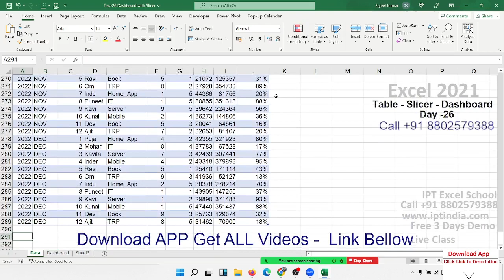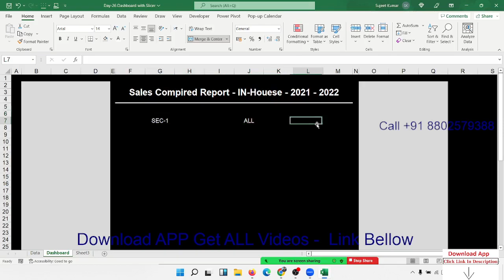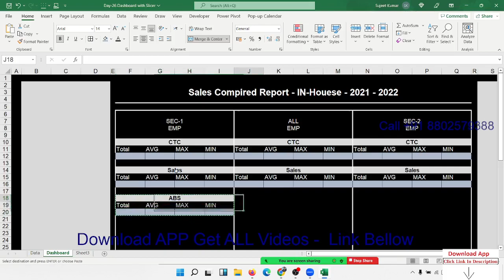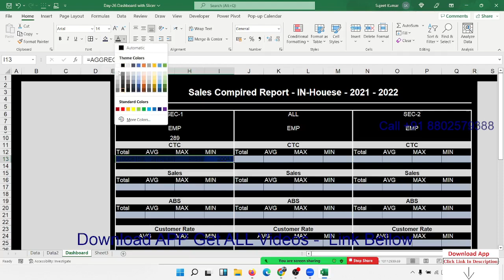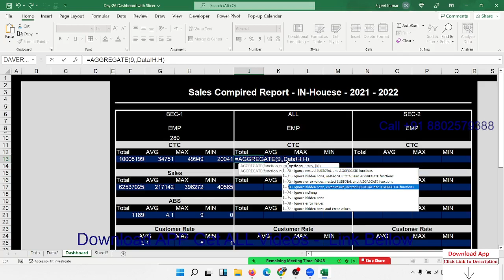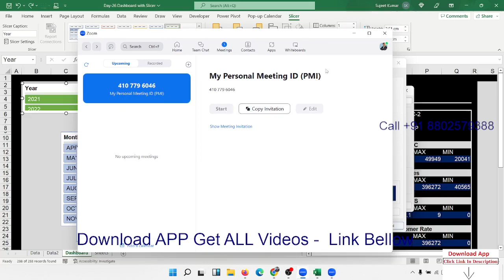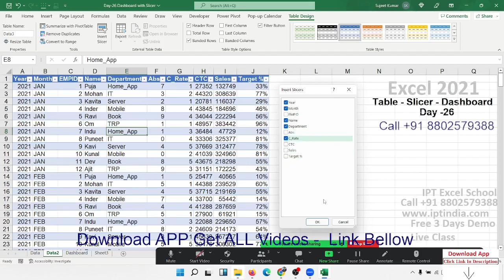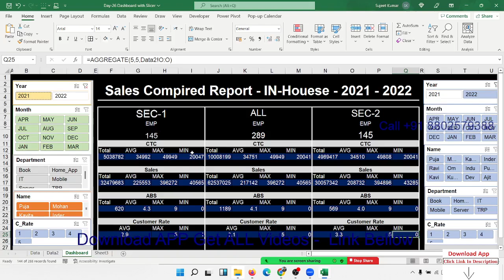Employee Performance Report - Dashboard Creation by HR